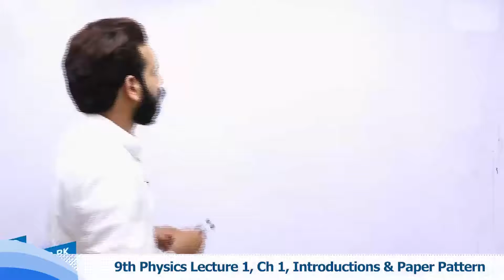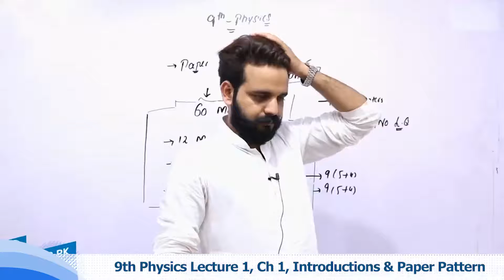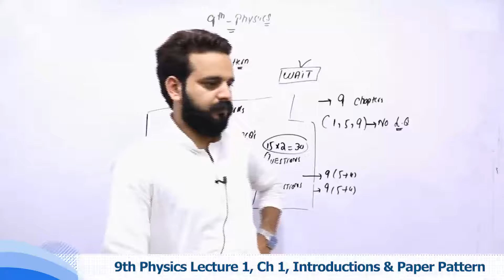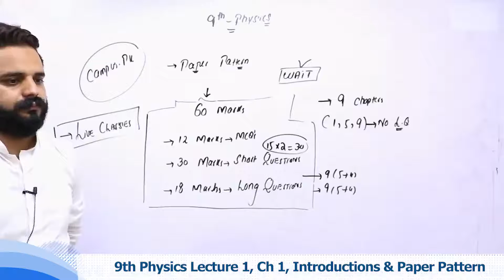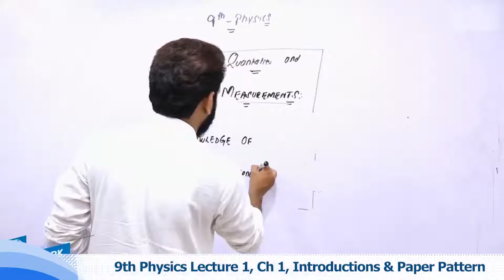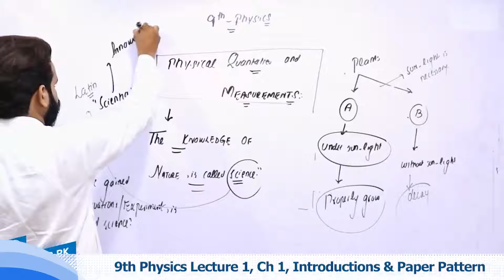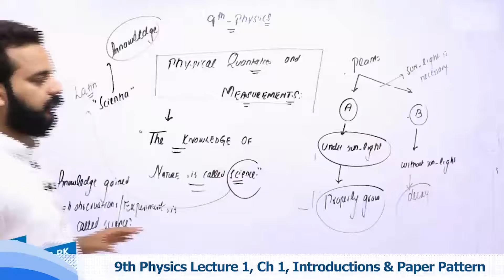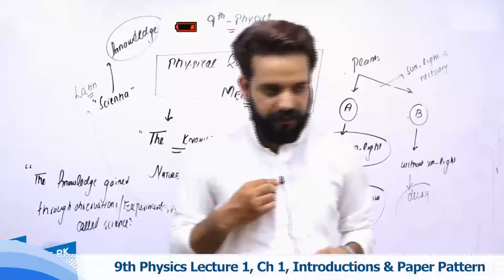Introductions & Paper Pattern 9th Class Ch 4 - 9th Class Physics Ch 4 Introductions & Paper Pattern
Watch online video lecture on .Introductions & Paper Pattern. Class 9 by our highly experienced teacher who will guide you on .Introductions & Paper Pattern. from Physics Book of 9th Class. This video lecture is delivered in Urdu so that you can understand all the concepts very clearly.

When making use of above page, you’ll find other options like Online MCQ tests for Physics Class 9 which also link with the .Introductions & Paper Pattern.